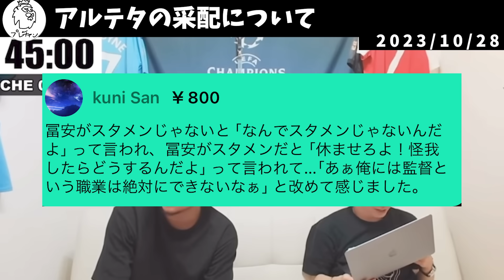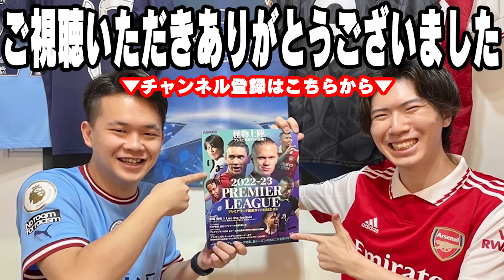冨安をスタメンにしろって言ってるグーナーに言いたいことがあります…【プレチャン/切り抜き/冨安健洋】